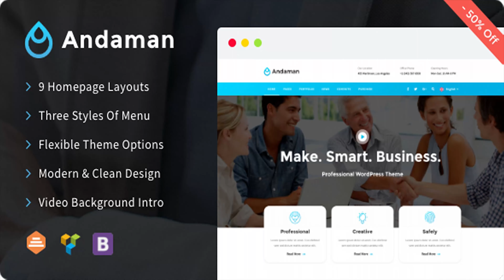Andaman - Creative & Business WordPress Theme | Themeforest Website Templates and Themes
Andaman is a modern multi-concept, minimalistic, easy to use and fast loading wordpress theme for building simple and beautiful business or personal site. Made for developers, designers, bloggers and creative people. Theme Features: Designer/Coder friendly Well documented – documentation included Clean design focused on good readability Use for Any Website Modern filterable portfolio Fully responsive design – easily and efficiently scales your project with one code base, from phones to tablets to desktops. Working, user-friendly PHP contact form MailChimp friendly newsletter signup form with step by step setup instructions included in the docs. Support latest Bootstrap and jQuery Clean design focused on good readability Seo optimized, clean and light weight code based on Bootstrap Great free support Lifetime free updates CSS Animation Google Maps section with a custom Google Maps skin and easy to edit custom PNG map marker Andaman is the perfect theme for your next project! Free support via email: Change Log Update: Version 1.0.3 - October 27, 2018 - added option for logo height - added child theme Version 1.0.2 - October 24, 2018 - fixed social icons bug - updated Andaman Helper plugin Version 1.0.1 - October 23, 2018 - improved demo content Version 1.0.0 - October 23, 2018 - Initial release

download Andaman - Creative & Business WordPress Theme | Themeforest Website Templates and Themes